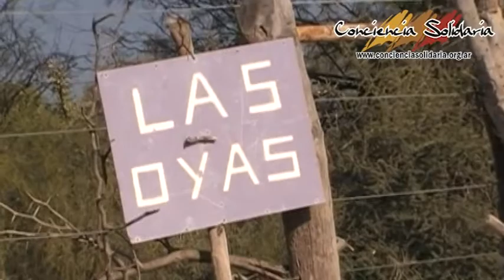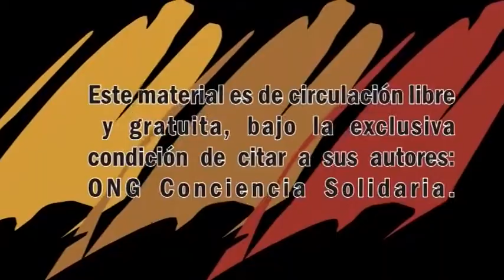Presentación del documental "Las Oyas, Entre el Desierto y La Sal"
Presentación del documental "Las Oyas Entre el Desierto y La Sal" realizada el día 27 de septiembre en el centro cultural España-Córdoba. Este material, video y fotográfico, fue realizado con la función de hacer visible la problemática de este caserío, ubicado a 70 km de la ciudad de Cruz del Eje en el extremo norte de la provincia de Córdoba. La principal entre una larga lista de necesidades que padecen, es la falta total de agua potable. Denunciamos y hacemos visible esta situación, con el fin de acabar con este flagelo.